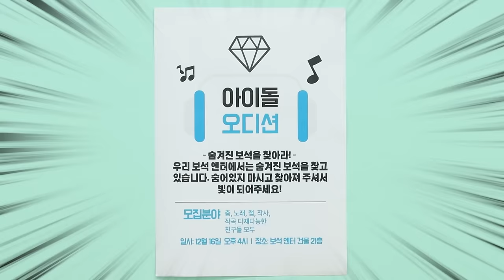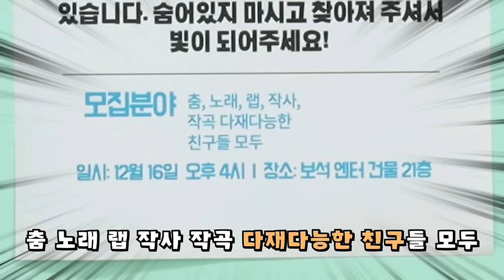못생긴 아이돌 1화 [오마이비키]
아이돌 오디션을 보러 가는 비키
악마의 계략으로 얼굴이 변하는데!
과연 비키는 오디션을 잘 볼 수 있을까요?